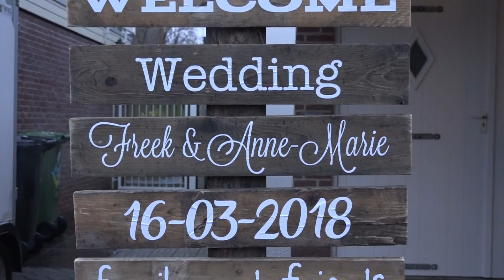Trouwfilm trailer Freek&Anne-marie 16 maart 2018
Made by woortproductions